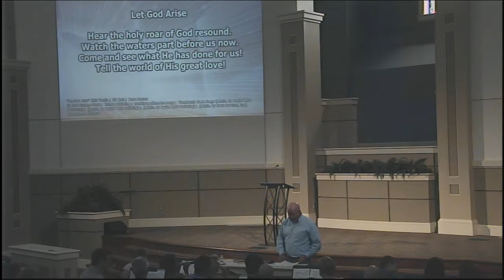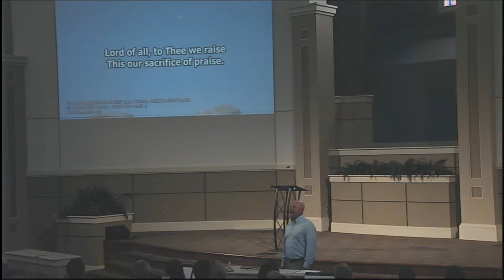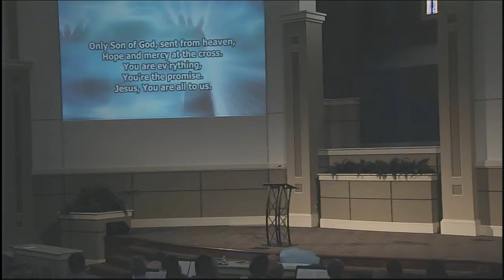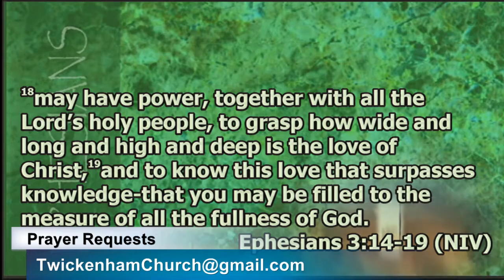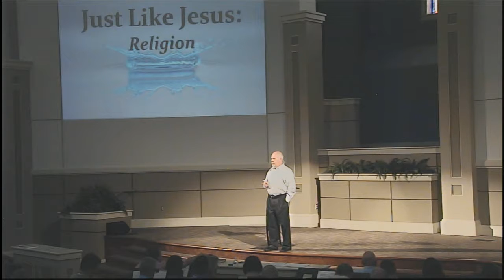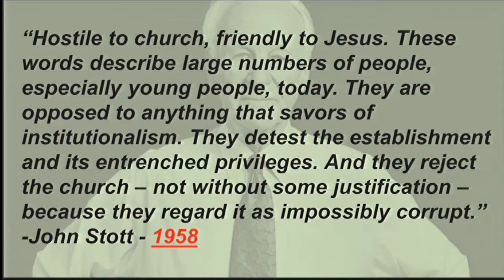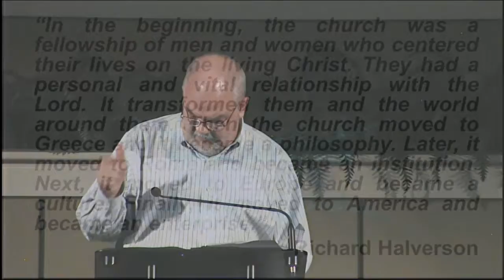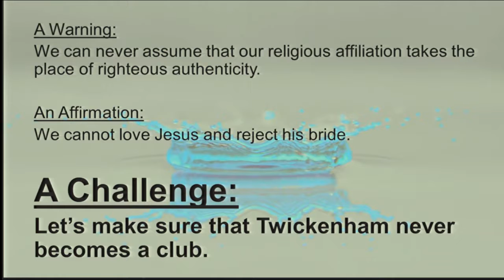Just Like Jesus: Religion -- Jody Vickery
Sermon: Just Like Jesus: Religion
Series: Just Like Jesus
Speaker: Jody Vickery
Date: August 23, 2015